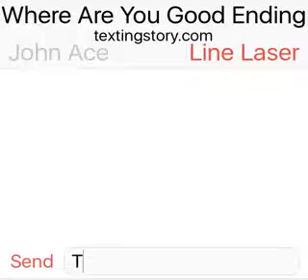Where Are You Good Ending